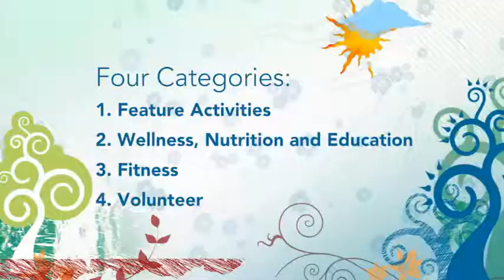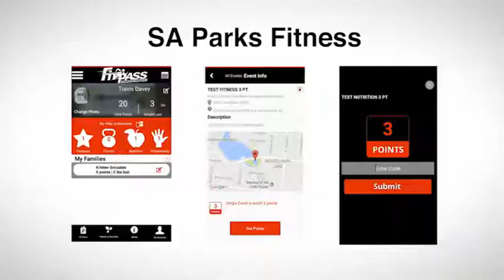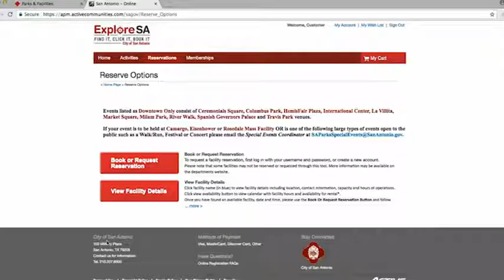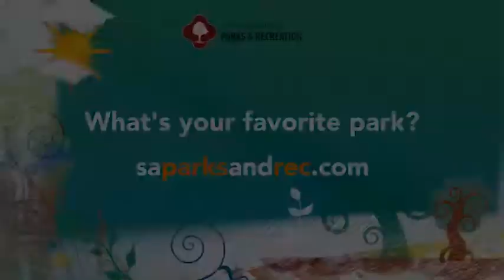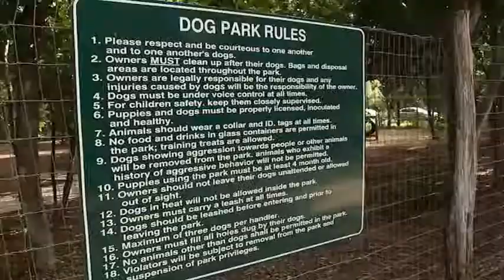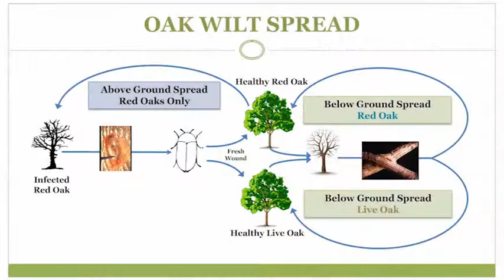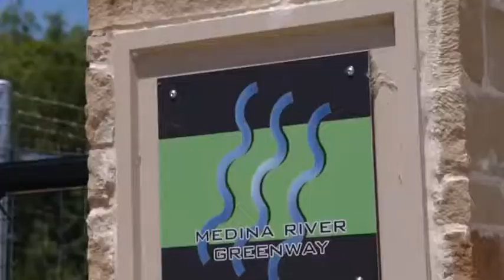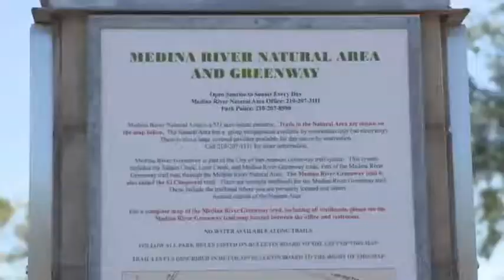Park Bench - June 2017